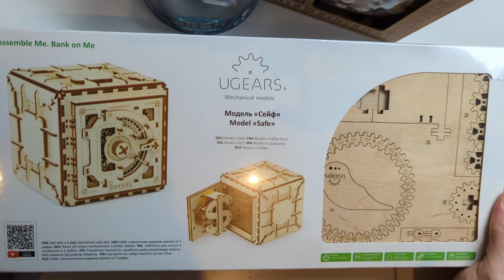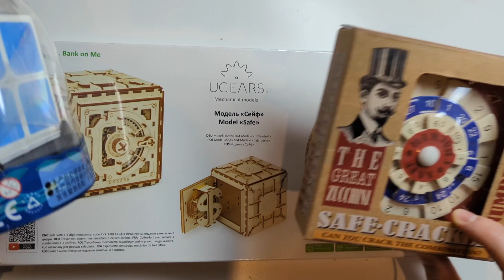[122] 1000 subscriber giveaway! [NOW COMPLETE]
(Note: if you didn't specify a single prize, as specified in the video, I didn't enter you in the draw...)

An OS Cube
A UGears Safe
A Safecracker puzzle

Please watch the video for instructions on how to have a chance of winning one of these prizes!